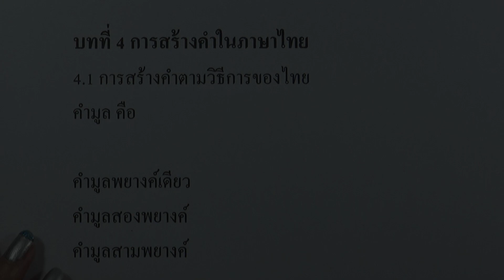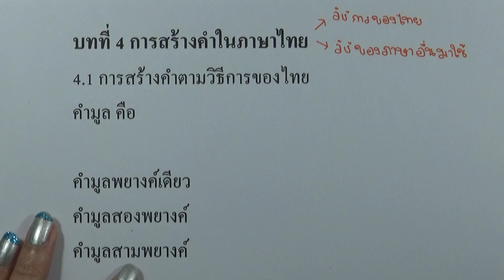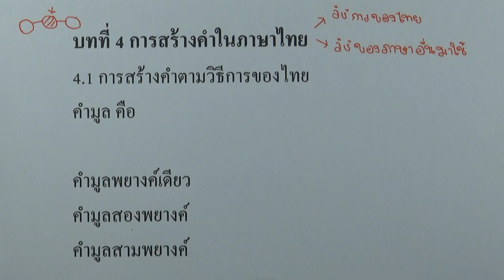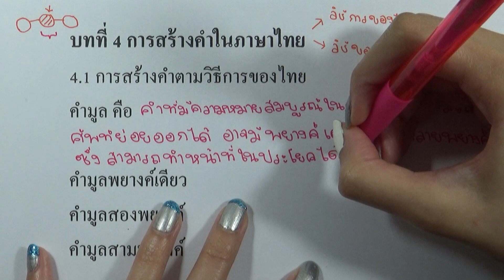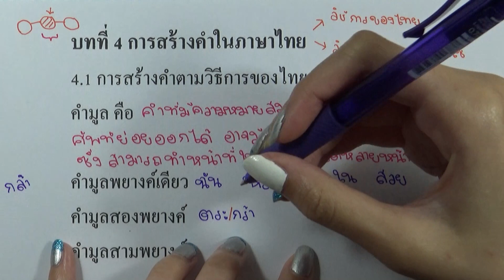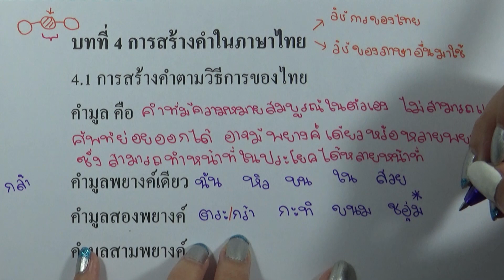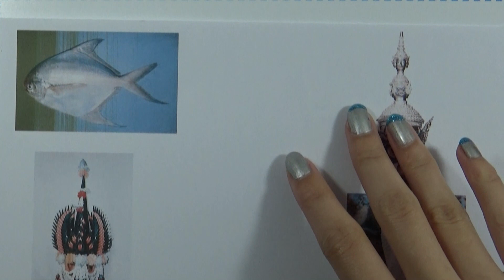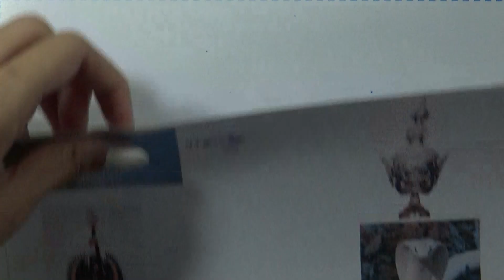การสร้างคำตามวิธีการของไทย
เล่ม : หลักภาษาไทย ม.ปลาย
บท : บทที่4 การสร้างคำในภาษาไทย